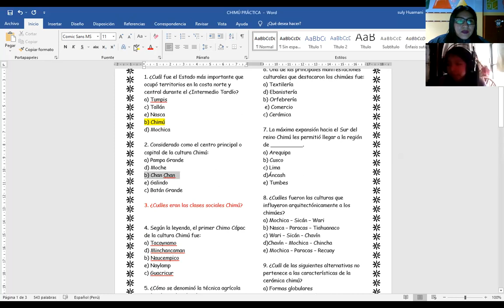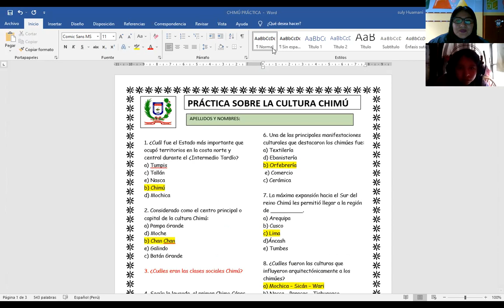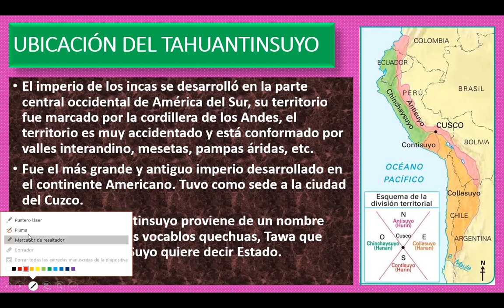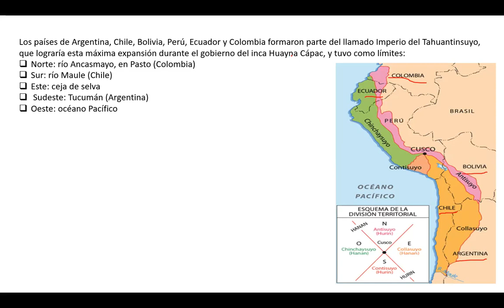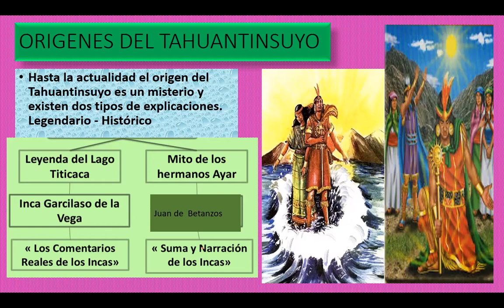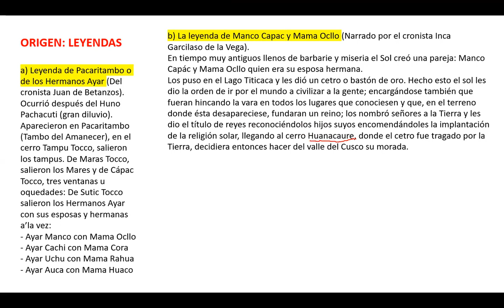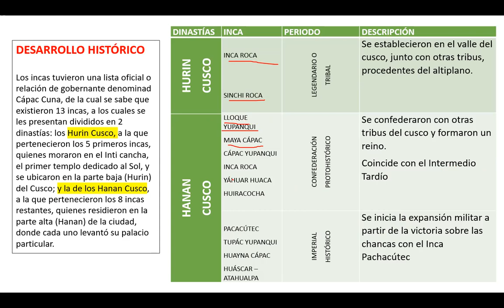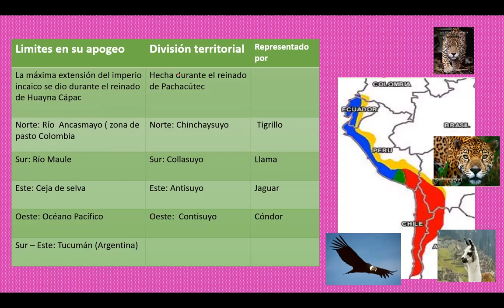1C TAHUANTINSUYO 17 AGOSTO